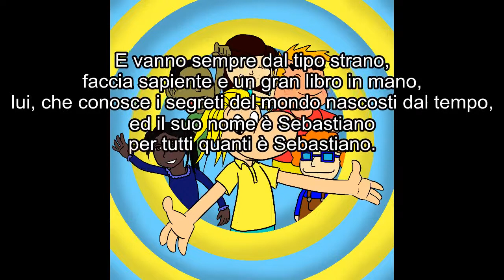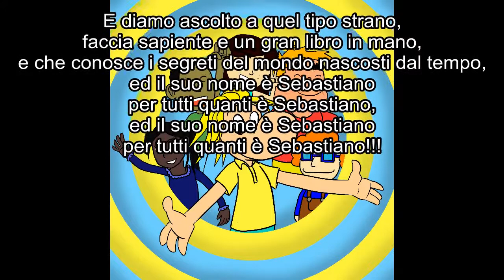SEBASTIANO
Canzone che appartiene al Progetto "SEBASTIANO TI PRENDE PER MANO..." di Università di Firenze - Fac. di Geologia, Protezione Civile Nazionale e Misericordie di Firenze. CD realizzato da ASSOCIAZIONE SUONAMDITE. Testi e musiche di Mario Costanzi e Francesco Mugnai. Arrangiamento e registrazione a cura di Mario Costanzi e SUONAMIDITE STUDIO. Coro della Scuola primaria Jacopo Carrucci di Pontorme - EMPOLI (FI).